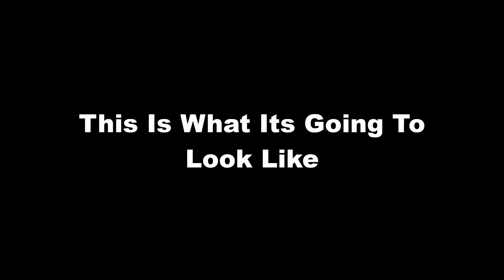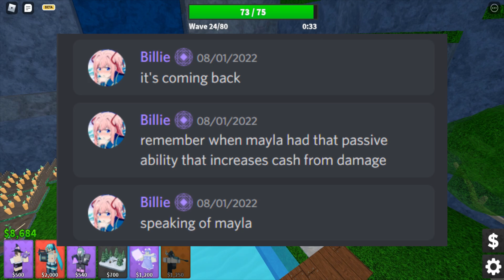Upcoming Arenaversary Update | Theresa Rework New Badges + More | Roblox Arena Tower Defense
Roblox Arena Tower Defense
New Arenaversary updating coming to arena defense which will include reworks and new rewards and badges.